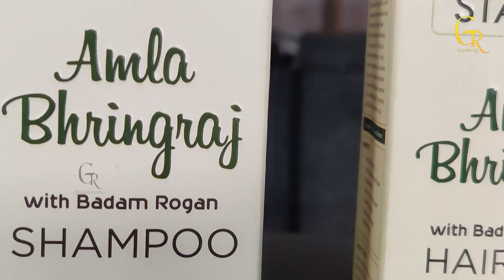Paneer Sandwich || ఆడవాళ్లు ఇంట్లో లేనప్పుడు || Gayathriraj || Telugu Vlogs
Hi every one welcome to Gayathriraj youtube channel

Here are the few best videos

friends please watch the video fully. i hope u like this vlog

you can get the stamio hair care priducts bellow links
Stamio Amla bhringraj shampoo: Amazon || Flipkart || Purplle
Stamio Amla Bhringraj Hair Oil: Amazon || Flipkart || Purplle
STAMIO AMLA BHRINGRAJ SHAMPOO & HAIR OIL COMBO BUY LINK: Amazon || Flipkart || Purplle